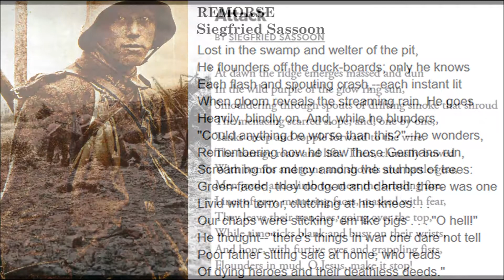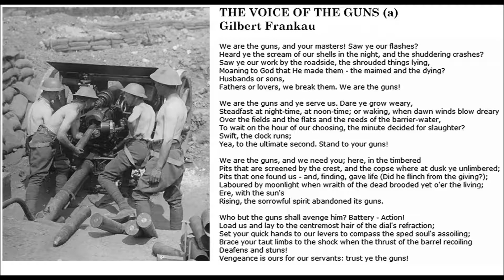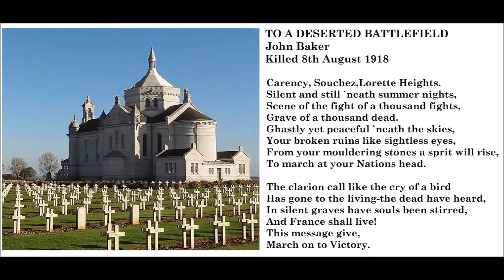PICTURES & POEMS OF THE GREAT WAR 2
The photos are a mixture of both mine and classic ones. An (a) denotes that the poem has been abridged.